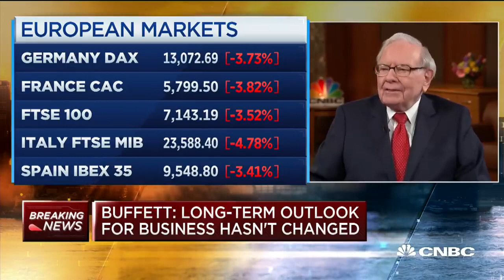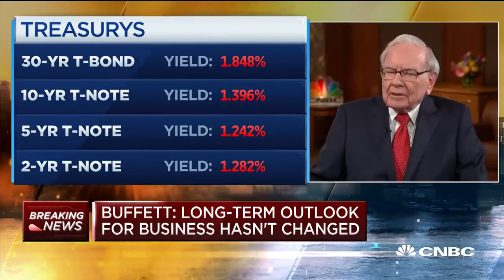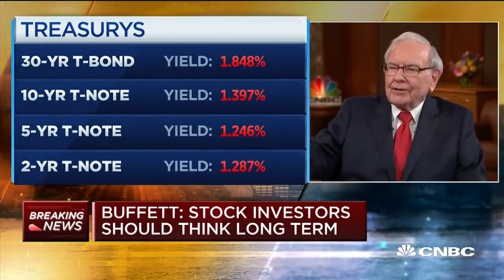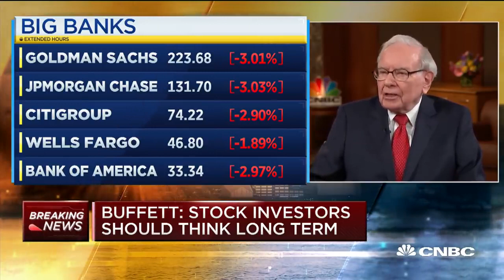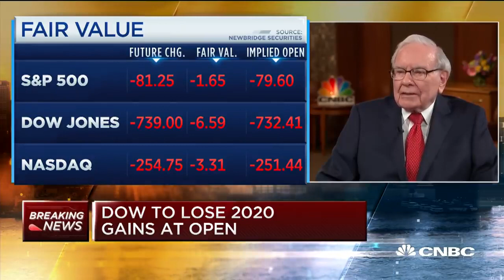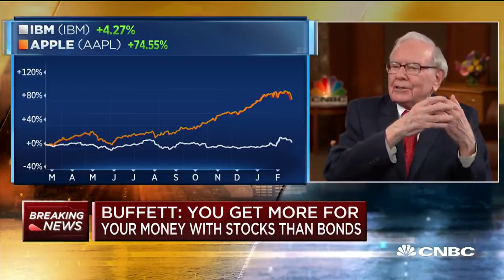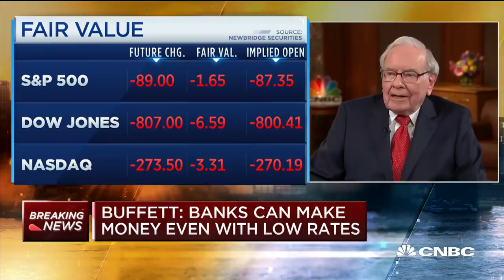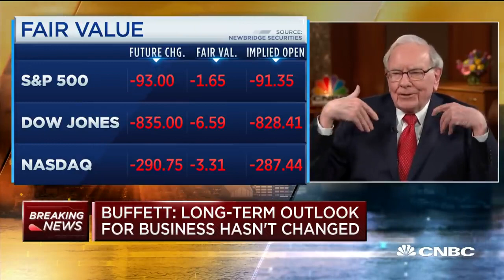Warren Buffett full interview